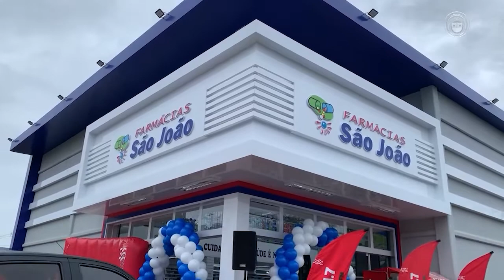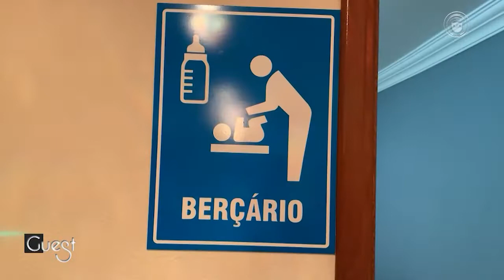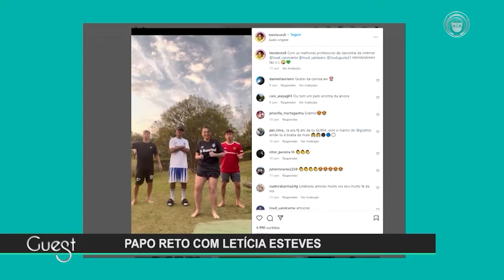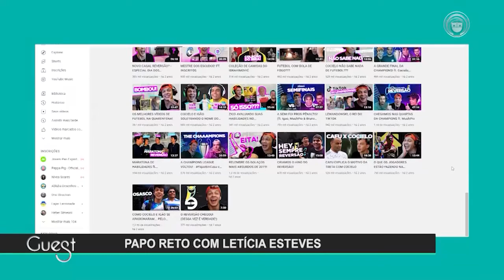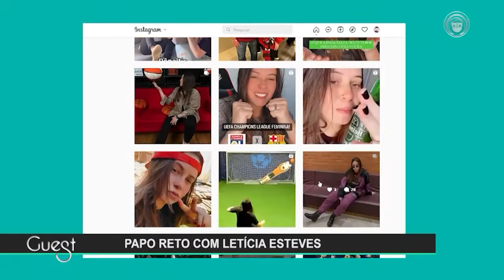01-10-22 GUEST BL 01